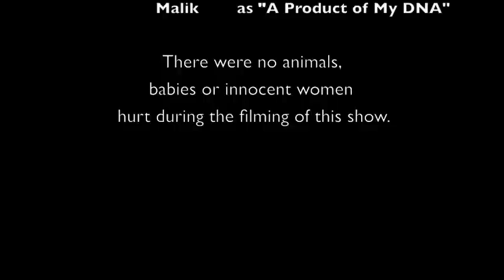Hoodwatch 2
Uncle Tony is at it again.